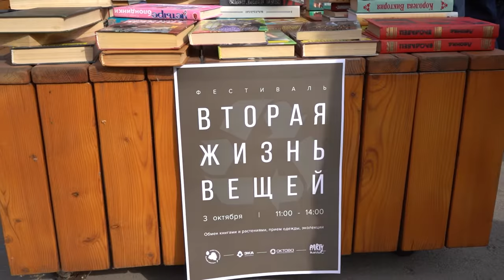В Туле прошел фестиваль «Вторая жизнь вещей»